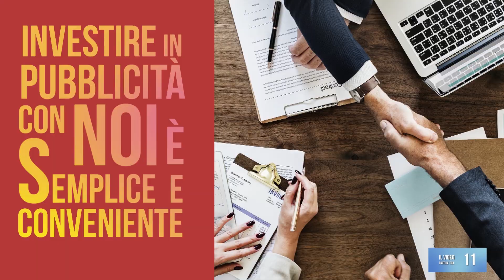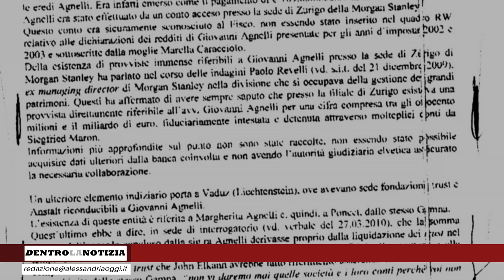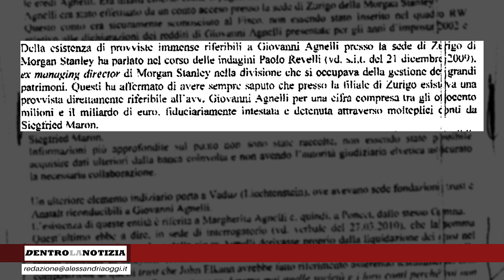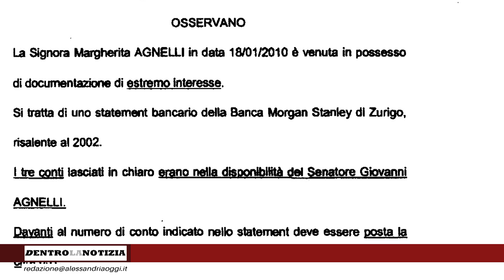Gigi Moncalvo sulle tracce del tesoro nascosto degli Agnelli